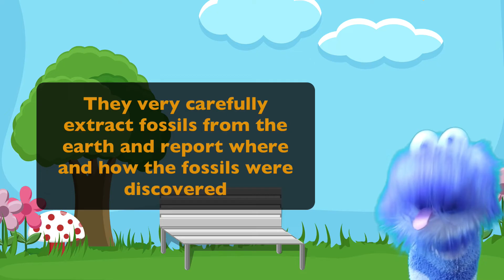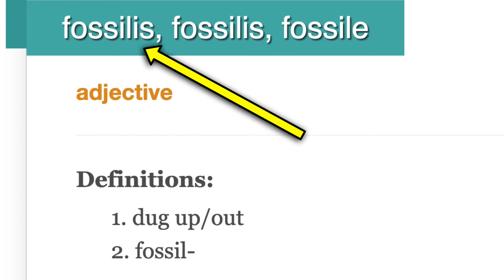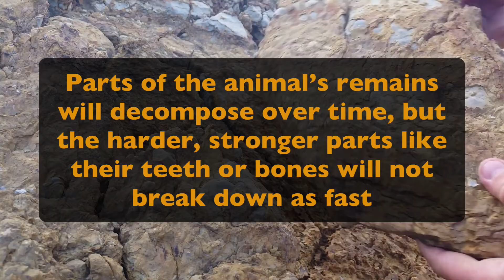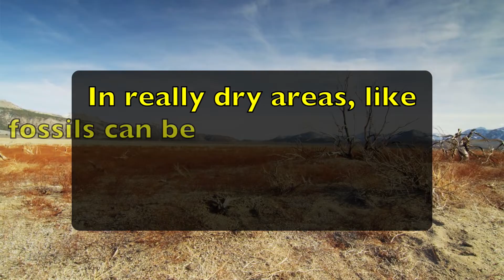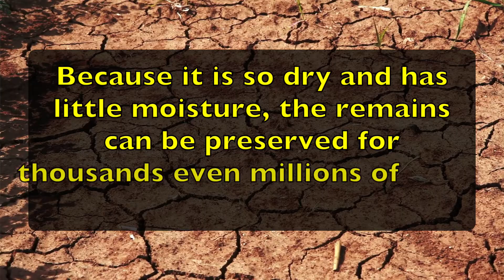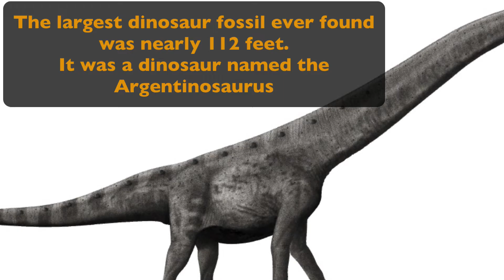What are Fossils | Fossils For Kids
What are Fossils | Fossils For Kids is an educational video for kids.

Here are a few facts you will learn in this video for students:
*A Paleontologist studies all forms of life that existed many years ago. Most paleontologists study fossils.
*Fossils are dug up which can also be called excavated from sedimentary rock.
*Some fossils are preserved in ice.
*The first fossils were discovered in 1819 by William Buckland
*The largest dinosaur fossil ever found was nearly 112 feet